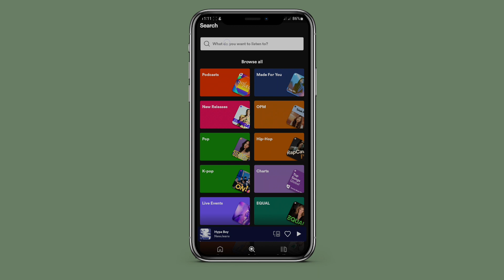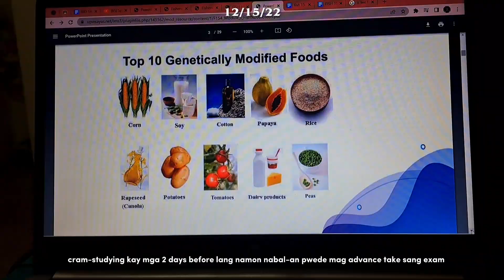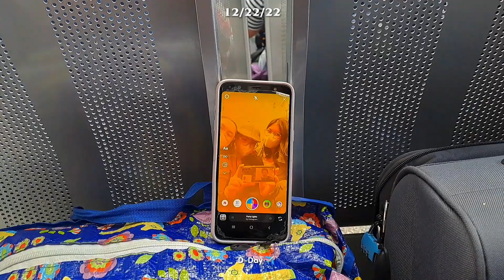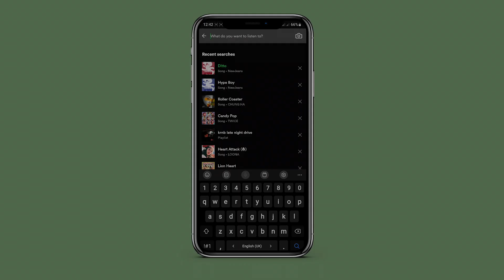december wrapped (2022) | mikeearchive.mp4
late december dump bc i just finished my first sem!! 🥳